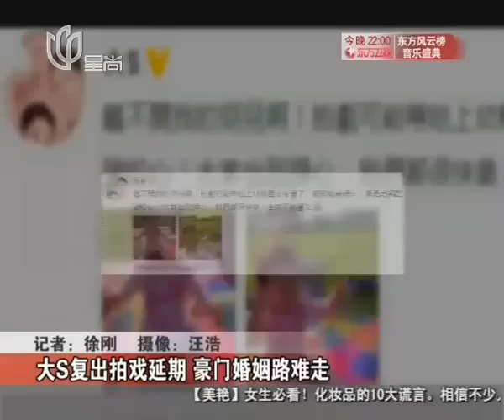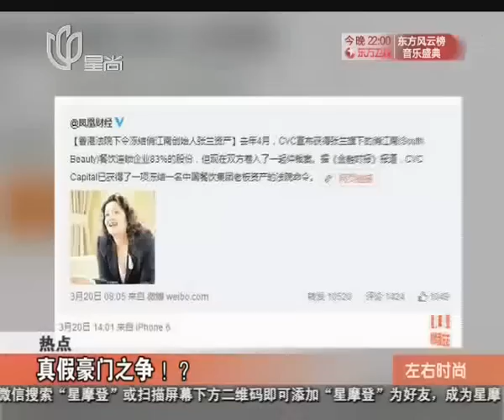大S复出拍戏延期 豪门婚姻路难走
王思聪爆“大S遭家暴”新闻以来，连同她的好姐妹小S、同行刘涛、车晓等一串嫁入伪豪门踩“坑”里，坑了自己的女星往事又被翻出。但接下来两三天，大S宽容回应“没关系”，汪小菲再晒出一家三口的温馨合照破家暴传言的举动，又让人想起刘涛的长微博、小S专注为丈夫收拾烂摊子的贤妻事迹暖人心。网友评点：“坑不怕掉，就看你怎么优雅站起来。”